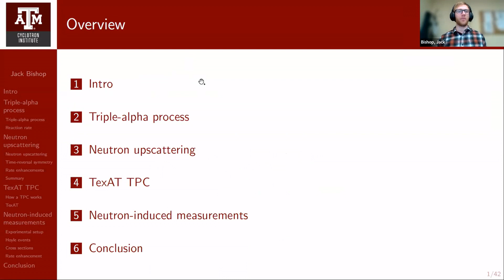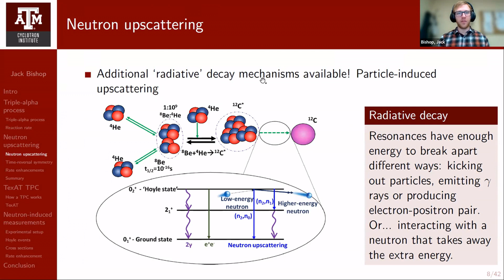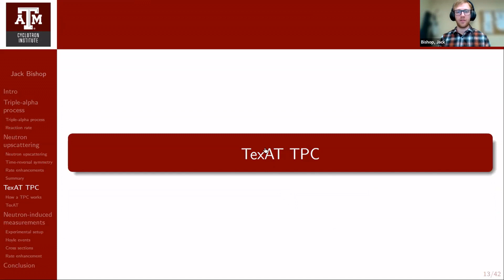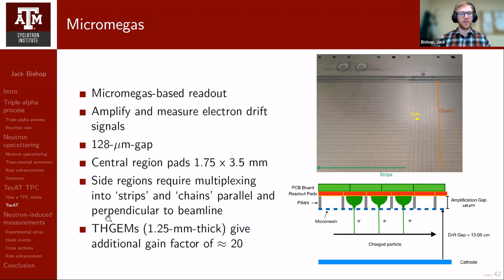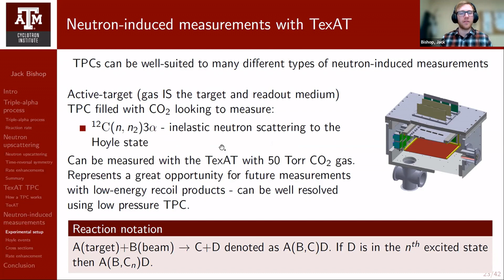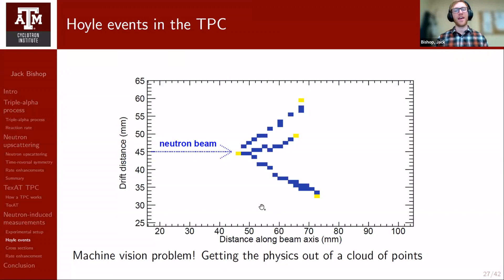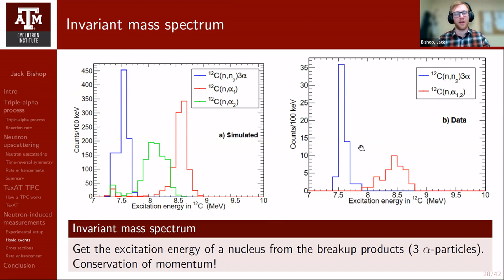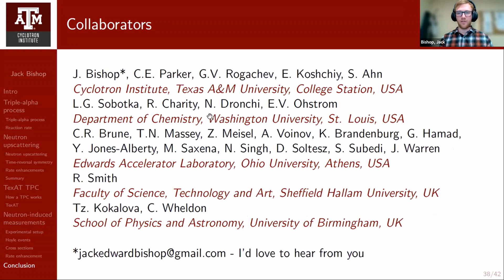J. Bishop - Neutron-upscattering enhancement of the triple-alpha process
Speaker: Jack Bishop

Carbon is produced in stars mainly via the triple-alpha process where three helium nuclei fuse to form an excited state of carbon-12 known as the Hoyle state. This is a nuclear resonance (an excited form of a nucleus) that has properties that guide the rate that the triple alpha process takes place. Primarily, the key property is how often the Hoyle state is able to lose energy and end up in the ground state of carbon-12 – known as the radiative width. It has long been discussed that in the presence of a very high density of neutrons (~106 g/cm3), the rate of carbon formation may dramatically increase due to the phenomenon of neutron upscattering. This is where a low-energy neutron interacts with the resonance and takes energy away as kinetic energy, leaving the carbon-12 in the ground state and therefore increasing the effective radiative width. Such a scenario has up until now been impossible to measure experimentally.

Using a new experimental technique of firing a beam of neutrons into a detector known as a Time Projection Chamber (TPC), namely the TexAT TPC, the time-reverse of the astrophysical case was studied for the first time. Using the quantum mechanics idea of detailed balance, we can use the time-reverse reaction rate to study the astrophysical case.

In this talk I will guide the audience through the physics behind this case, demonstrate how a TPC works, and show the results from the experiment that answers the question of the importance of neutron-upscattering in the triple-alpha process.